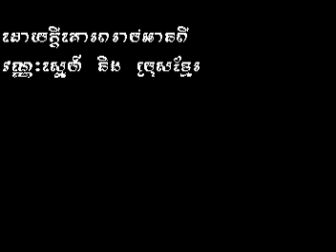Ber Ban Bang Samnang Heuy (Karaoke)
Veasna
Khmer Karaoke